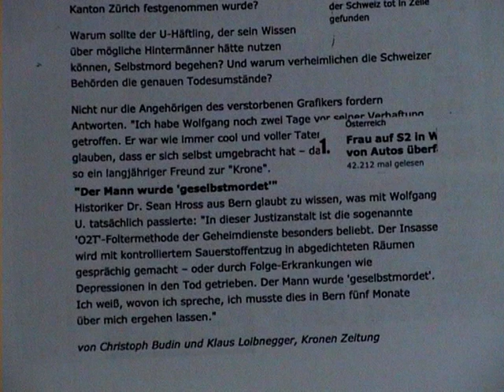Terreur Suisse - Fin.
Suite aux récents ménaces de mort de la part de la police et de la justice suisse, je suis obligé d`arreter de communiquer sur l`internet, on m`a dit, que j`irai finir comme Wolfgang Umfogl, qui était suicidé dans une prison suisse l`année 2010; ou à la prochaine arrestation de l`unité anti-terroriste on poussera la détente, si je m`exprime encore une mot sur la Suisse et les Templiers. J`ai vécu pas moins que 14 années de terreur suisse maintenant. A lire les témoignages de Peter Odintsov sur des assassinats commandités par les Banksters Suisses (= Templiers). Salut tout le monde, je suis désolé, mais la Terreur Suisse est trop puissant.